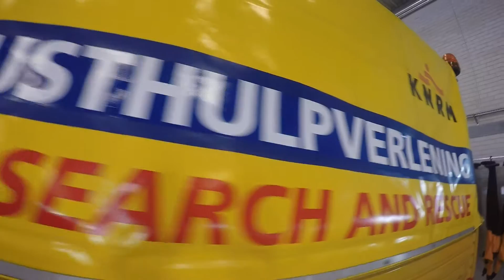KNRM Hoek van Holland Op werkbezoek bij de gezamelijke brandweer